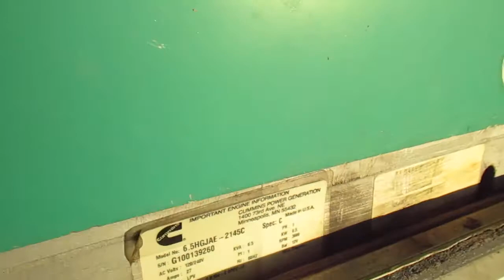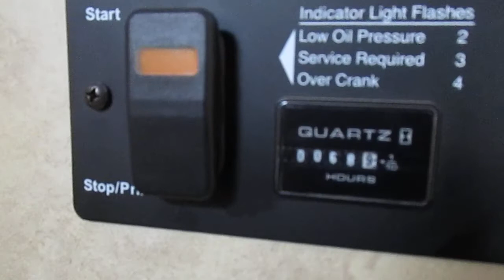Side Ramp Toy Hauler: 2007 Cougar 310SRX 5th Wheel Video Tour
Side Load Toy Hauler 2007 Keystone Cougar 310SRX Fifth Wheel 35' for sale by owner at Lodi Park and Sell in Lodi, CA. Asking $14,900.

Side loading toy hauler w/ separate garage, well maintained and serviced, 2nd owner, fully self contained, 6.5kW LP generator w/ 68 hrs, solar, 1 slide, sleeps up to 9, rear flip up bunks, dinette & hide-a-bed sofa slideout, porcelain toilet, pantry, fridge/freezer, 3 burner range, double kitchen sink, overhead cabinets, angle shower, TV, forward queen bed w/ wardrobes and much more. Reg. current.

LENGTH
35ft

HOURS ON GENERATOR
68 hours

FEATURES
✓ Onan 6.5kW LP Generator
✓ Solar panels
✓ 1 slide
✓ Walk-around queen bed
✓ Rear flip-up bunks
✓ Color: White/
✓ Porcelain toilet
✓ Dinette
✓ Hide-a-bed sofa
✓ Stereo/TV
✓ Real wood cabinets

Available at